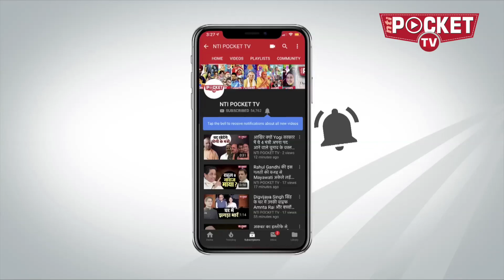कोलकाता रैली में PM पद को लेकर अखिलेश यादव के बदले सुर, बोले दीदी को नमन| Akhilesh Yadav FullSpeech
समाजवादी पार्टी के राष्ट्रीय अध्यक्ष अखिलेश यादव ने पश्चिम बंगाल की राजधानी कोलकाता में आयोजित तृणमूल कांग्रेस (टीएमसी) की जनसभा में हिस्सा लिया और मोदी सरकार पर जमकर निशाना साधा...